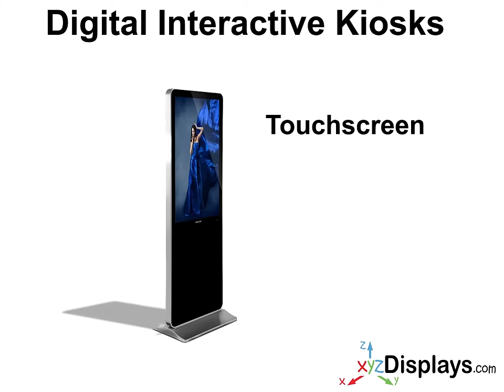Digital Interactive Kiosks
Digital and touch screen kiosks can be used anywhere to engage potential customers and provide an interactive and informational experience about your company or products. Make a lasting impression with interactive and touch screen technology while capturing critical information from users at trade shows, events, showrooms and more with our extensive selection of digital kiosks, tables, displays and signs.

Build a high-tech experience area to engage visitors and let them explore your products and services at their own pace through impactful touch screen tables and kiosks. The function of digital kiosks and touchscreen tables can serve is virtually endless - cut down clutter by replacing brochures and flyers, wayfinding, queue management, employee directories, customer data collection, education, event-based activities and much more.

Our digital products are perfect for any location where you would like to provide an engaging experience for people to interact with information.